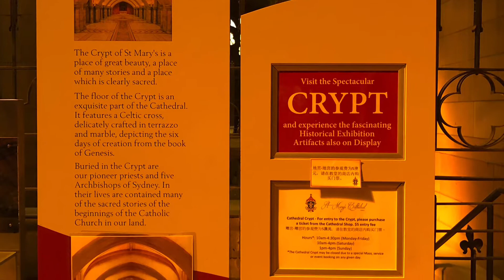Oh! Had I Jubal’s lyre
Baroque Music